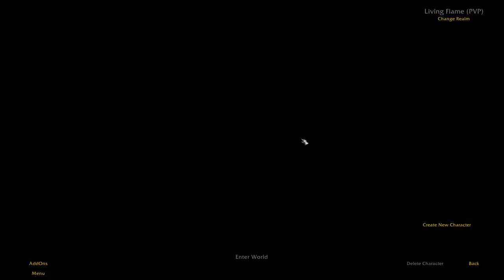Fury / Arms 99 Parse Warrior Gnomeregan (lock out 14) World of Warcraft Season of Discovery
World of Warcraft Season of Discovery WoW SoD